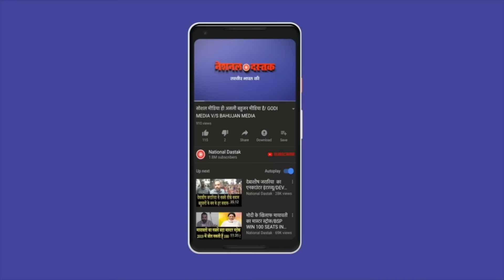हमास-हिथू-हिजबुल्ला से थर्राया इजराइल-अमेरिका/ISRAEL-PALESTINE CONFLCIT UPDATE BY SHAMBHU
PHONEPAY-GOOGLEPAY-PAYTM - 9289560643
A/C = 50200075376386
IFSC = HDFC0000314
Editor-MANUJ
Camera person-